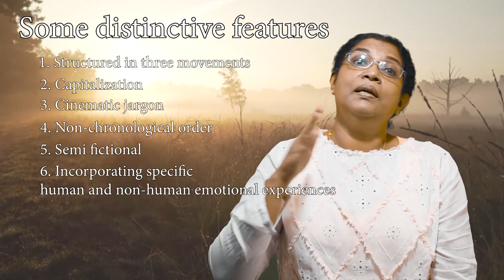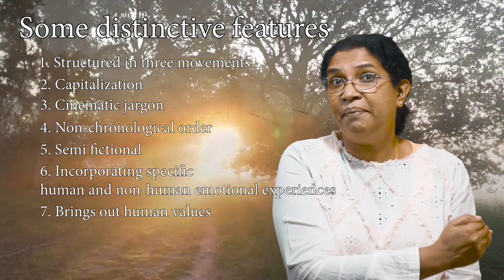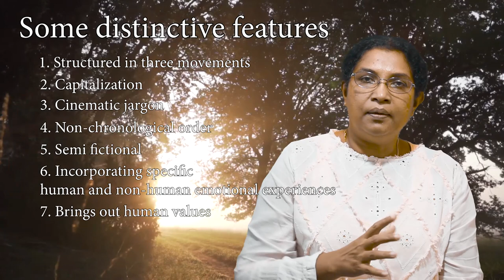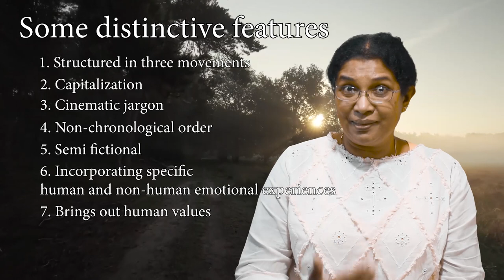GCE O/L English Literature Distinctive Features in "Bringing Tony Home"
Specifically designed for sinhala medium students, who are following the G.C.E O/L English Literature.